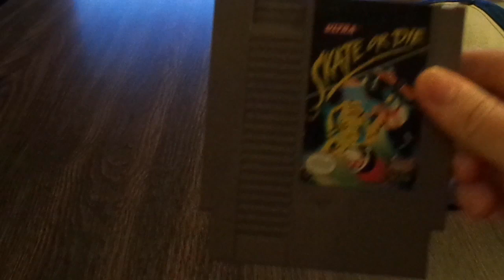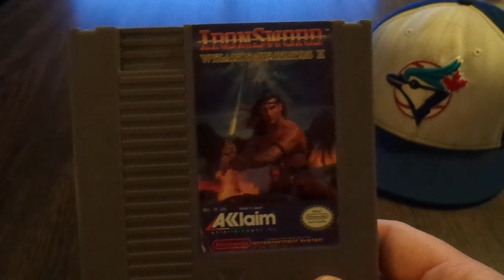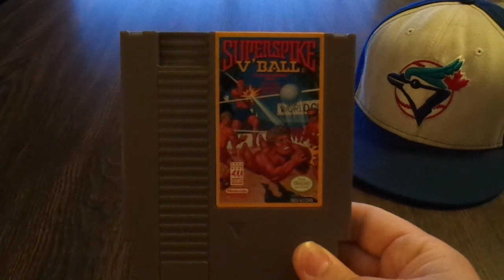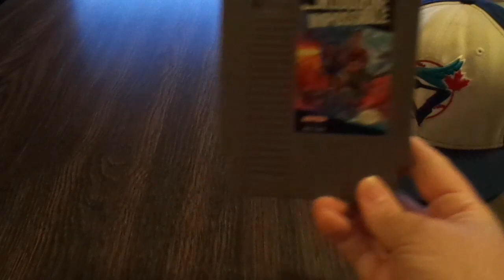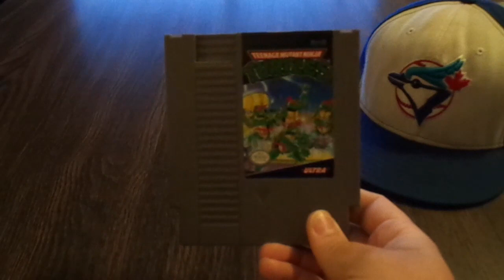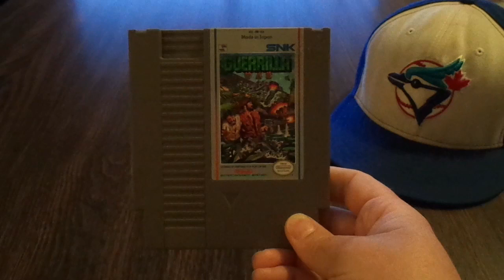Josh's NES Collection